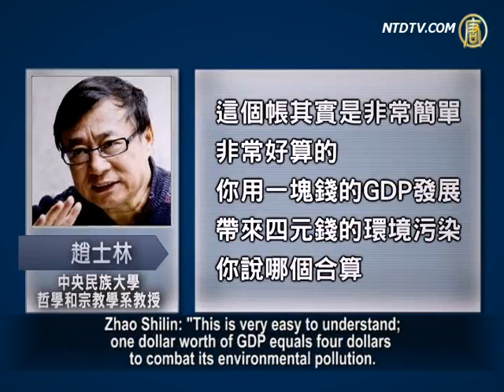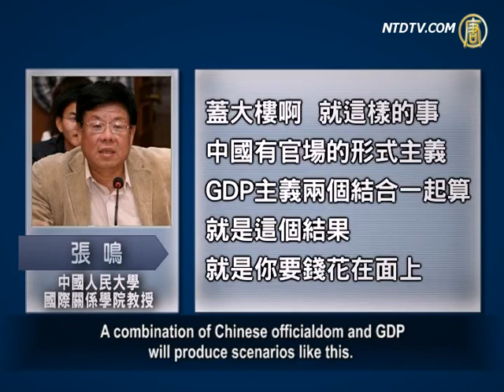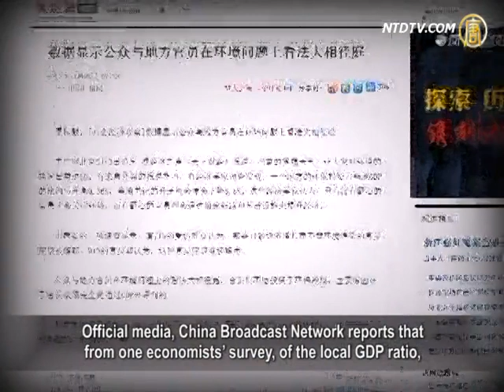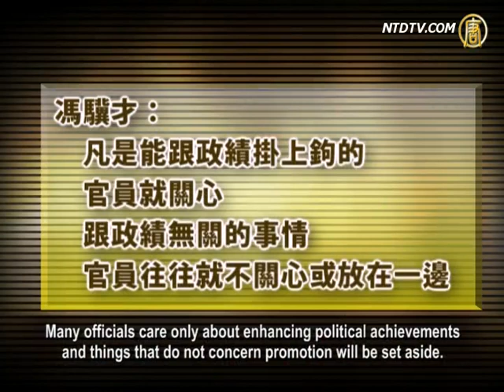CCP Officials Solely Pursue GDP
A research institution in Singapore did an analysis of mayors
and party secretaries from 283 small and medium-sized cities in China.
It showed that officials who respect the environment,
had difficulty getting a promotion.
This quantitative study once again proves that officials of
the Chinese Communist Party (CCP) only pursue GDP and surface achievements.

On March 30, Professor Deng Yongheng, the director of
the Real Estate Institute at the Singapore National University announced the results of a recent study.
The study shows that the possibility of an official in China
being promoted was over 8%, if the city's GDP increased during his tenure.
If an official chose to spend money on people's livelihood
and environmental protection, his promotion probability was reduced.

Professor Deng suggests that the appraisal system in China
should be changed.

Professor Zhao Shilin, from the philosophy and religious
department of the Central University for Nationalities, says
the CCP's standard of promotion is based on an unscrupulous
pursuit of GDP at all costs, regardless of the ecology.

Zhao Shilin: "This is very easy to understand;
one dollar worth of GDP equals four dollars to combat its environmental pollution.
Can you figure that?—one dollar of gain in GDP
takes four dollars to clean up.
This reflects China's seeking of quick success, impatience,
and the fundamental flaw of the concept of development in the past few years."

Zhao Shilin also points out that the CCP's GDP figures
are mostly fake.
Every year, GDP from all provinces are 4,500-billion yuan;
3,000-billion higher than the central government's statistics.
Why are fake figures of accomplishment so rampant?
—because officials want to be promoted fast in order to
secure their political future.

Professor Zhang Ming, Renmin University of
China Institute of International Relations, says
this pursuit of GDP figures has been going on
in China for a long time.

Zhang Ming: "What you spend on people's welfare
is invisible; but roads, bridges and skyscrapers are easy to see.
A combination of Chinese officialdom and GDP
will produce scenarios like this.
If you put money on things that are visible,
you get promoted—the key is the evaluation system.
The important thing is that those higher-up officials
have an achievement value problem."

Why has the CCP chosen such a performance standard
equivalent to "drinking poison to quench ones thirst"?

Zhao Shilin says, CCP officials want to use quick success
to ensure the legitimacy and stability of their rule.
Short-term development can solve some pressing issues,
such as poverty and basic survival.
They believe that many developing countries
will run into this problem at the beginning.

However, Zhao Shilin says, China has had three decades
of reform and the public has already paid a heavy price;
he believes China must now undergo a complete change.

Zhang Ming points out that, if the Chinese people's opinion
of officials were considered in their promotions,
the officials'views would be quite different.

But, the CCP's authority has not come from the people,
so it leads to today's performance of the CCP officialdom.

Since the beginning of this year, toxic smog
has enveloped Beijing and northern China.
Official media, China Broadcast Network reports that
from one economists'survey, of the local GDP ratio,
an increase of 0.36% in environmental protection investment
will decrease the secretary's promotion probability by 8.5%.
Economists believe that, only officials with no ambition
will be concerned about the environment, otherwise,
they will just construct new roads and infrastructure
to enhance the GDP.

In addition, a survey in Shanxi Province shows
that 71% of respondents thought that
officials who are concerned only about economic growth
regardless of environmental pollution, should be removed.
Yet, 91% of the officials are shown to believe
that such officials should remain in their posts.

China News Net reported that during the CCP's two sessions
writer Feng Jicai, also a member of the National Committee
of the Chinese People's Political Consultative Conference,
pointed out that a smog problem in many cities might have
a lot to do with officials' concept of political achievement.
Many officials care only about enhancing political achievements
and things that do not concern promotion will be set aside.